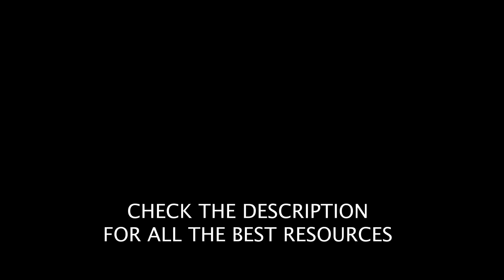What should I learn PHP or Python in 2019? | Web development